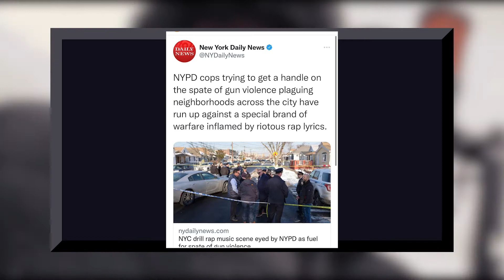NYPD Wants to STOP Gun Violence! Nas Blixky wants to change his ways! | HHH News